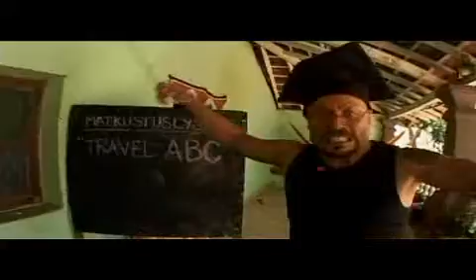Madventures 2 Kilroy Travelschool 1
Madventures 2